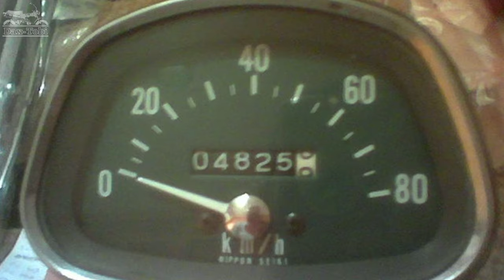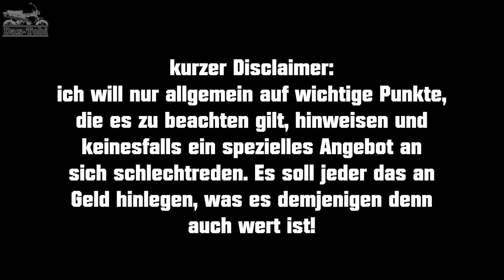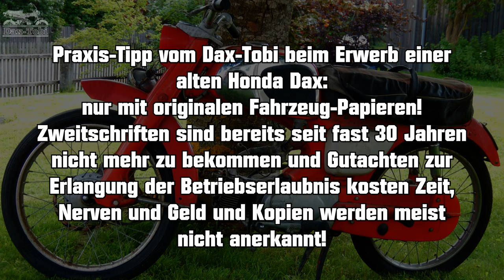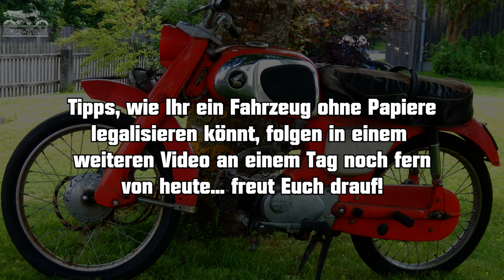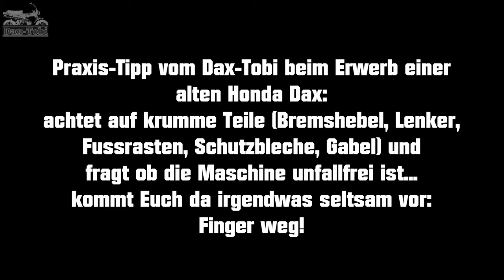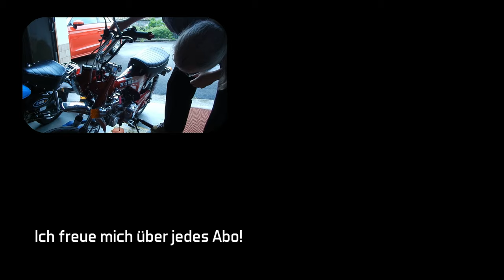Honda Dax gebraucht kaufen: was beachten? Dax ST50 ST70 Monkey Z50J Gorilla Z50G Chaly Dax-Tobi 113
Nachdem das Video von meinem ersten (China)-Minibike so gut angekommen ist, habe ich mich nun dazu entschlossen, Euch ein kleines Video zu drehen, wie ich einst mein zweites Minibike - eine originale Honda Dax ST50G von 1977 - erworben habe und habe Euch gleich noch einige allgemein gültige Tips im Video hinterlassen, was es beim Kauf einer gebrauchten Honda Dax / Monkey zu beachten gilt.

Viel Spaß beim Ansehen und lasst ein Abo oder konstruktive Kritik da!

Konstruktive Kritik bedeutet bei mir: bitte schreibt mir konkret in die Kommentare, wenn Euch was nicht gefallen haben sollte und gebt nicht feige und pauschal einfach einen Daumen runter. Nur mit konstruktiv geäußerter Kritik kann ich einen Verbesserungsprozess umsetzen.

Ansonsten sind natürlich auch alle wohlwollenden Kommentare willkommen!

Hat Dir das Video gefallen? Dann lass doch ein Abo da und aktiviere das Glöckchen, weil Du dann immer drüber informiert wirst, wie es mit meinen laufenden spannenden Projekten weiter geht! Vielen Dank - ich freue mich über jedes Abo!

Inhalt
00:00 Intro
00:08 einleitende Worte
00:35 wie ich 2007 zu meiner roten Dax gekommen bin
03:18 auf Online-Auktionsplattform kaufen - ja oder nein?
05:40 Zustand: ist das Fahrzeug unfallfrei?
07:12 "Service neu" - wie wird das definiert?
12:00 zwei Schwachstellen, die gern übersehen werden
14:52 Outro